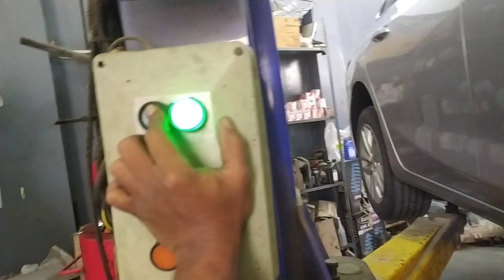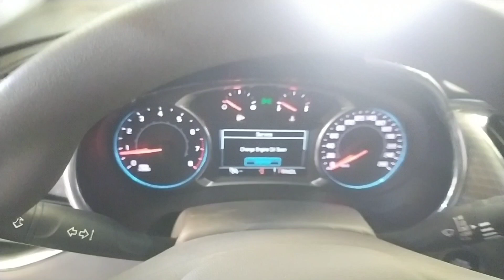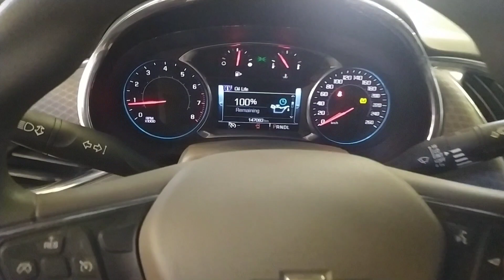2018 impala engine oil .oil filter replacement